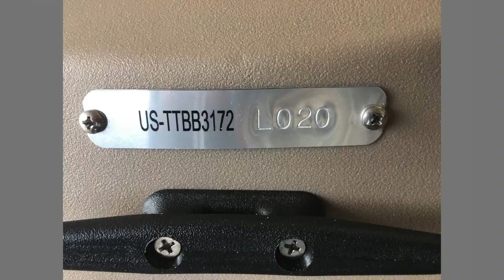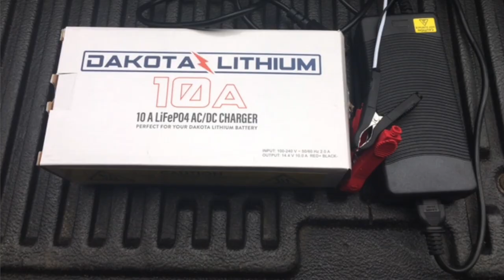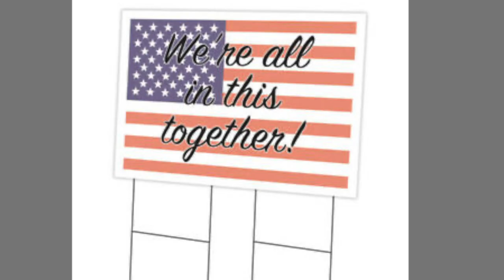Twin Troller X10 for Sale - Less Than 1-Year Old!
A Twin Troller fishing boat that is less only 8-months old is for sale! This boat is available to buy but will not last long.

ORIGINAL TT ROD HOLDERS: by Mr. Crappie (or Fish-On) Light Rod Holder
SMITH C.E. TRAILER SPARE TRAILER TIRE AND RIM: 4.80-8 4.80X8 8” LRB 5 Lug Hole Bolt Wheel Galvanized P/N 16520  8" Std Wheel 480X8B 5 LUG 4.5" BOLT LOAD RANGE B, 590# CAPACITY EA, 2.81 inch CTR HOLE
GATOR PATCH by Gator Guards  9X12” Patch